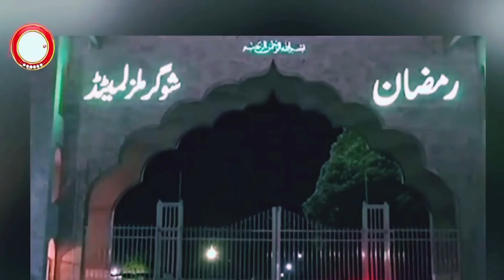maqsood chaprasi exposed pml n#mudassariqbalcheema